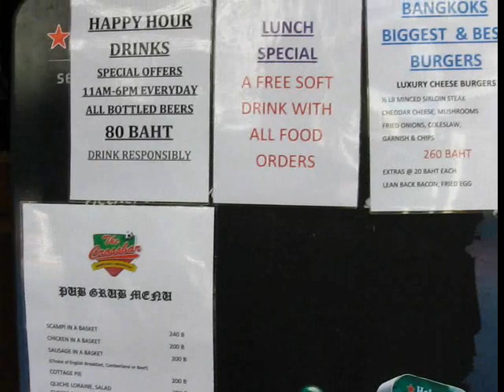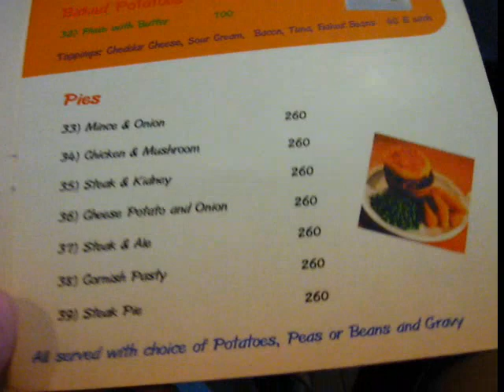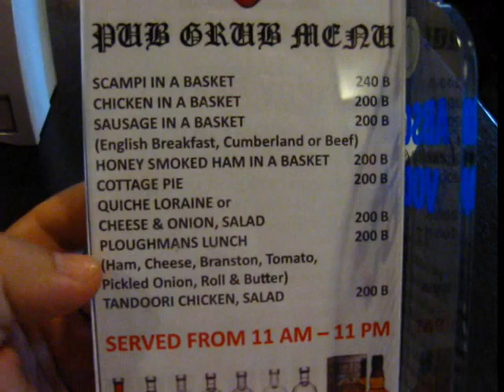Crossbar Pub off Asoke Rd for lunch - Phil in Bangkok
Lunch was great, the music was awesome 70's classics, girl staff nice but a bit shy, maybe thought I was Thai, will go back some evening

Bangkok's BEST Sports Bar & Restaurant. Enjoy our friendly hospitality and great service while viewing the very latest in sport from around the world. English Premiership, Formula 1, Rugby, Cricket, Tennis, Golf and many more of the world's most popular sporting events are broadcast LIVE with uninterrupted coverage daily.